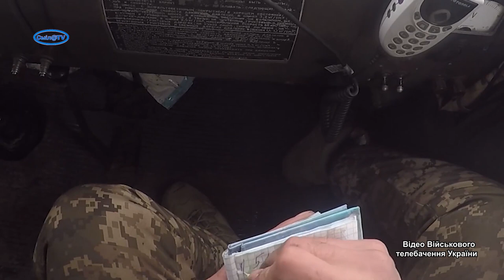Ворог тероризує Херсон. Артилерійська підтримка піхоти. «Ленд-ліз» від окупантів